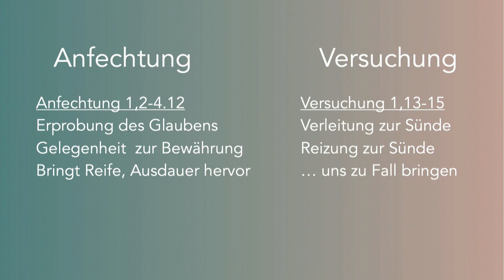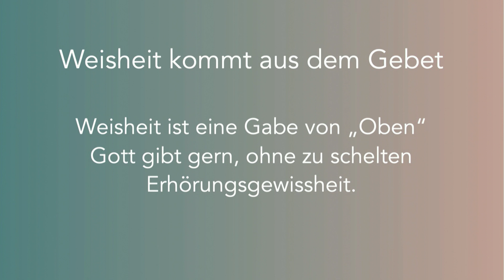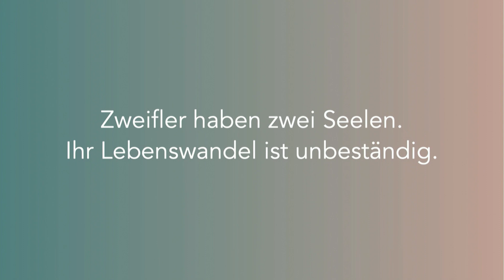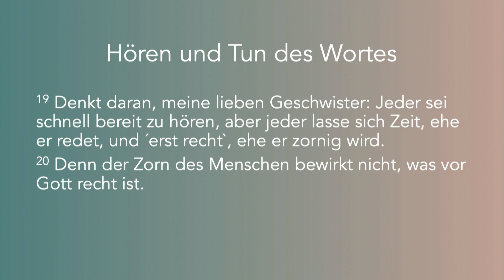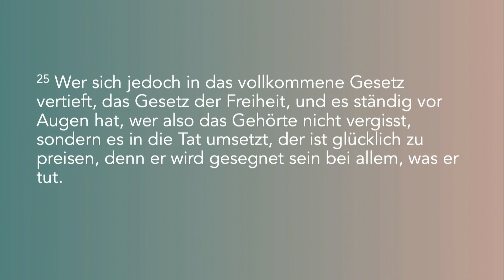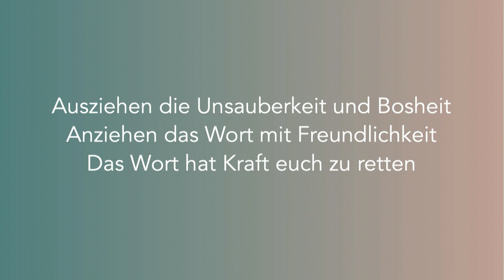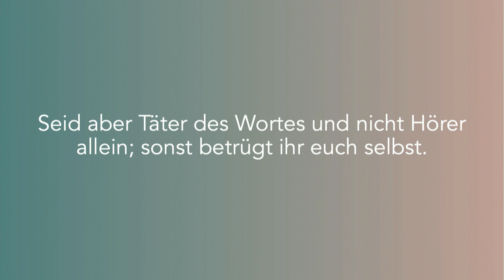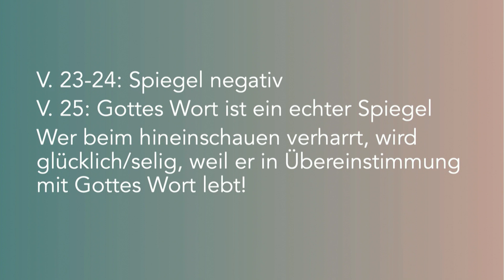Seid Täter des Wortes und nicht nur Hörer - Rudi Dück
Schau dir die nächste Predigt der Themenreihe "Der Jakobus Brief" von Rudi Dück vom Sonntagsgottesdienst am 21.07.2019 an.

Gottesdienst jeden Sonntag um 09:30 und 11:30 Uhr.
Für weitere Termine/Info´s besuche unsere Webseite.